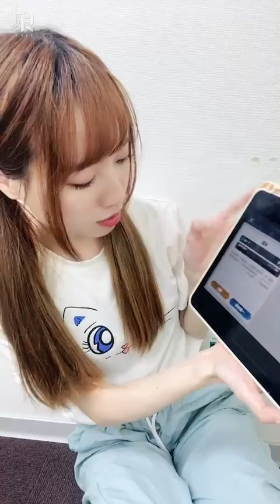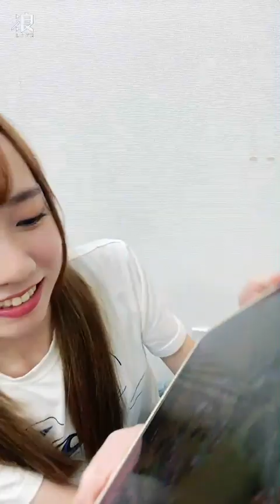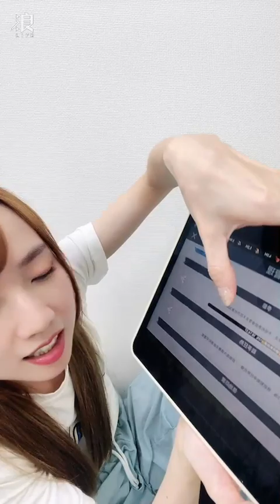240907 12:10 AKB48 Team TP Unit Tic Tac Toe 潘姿怡 浪Live